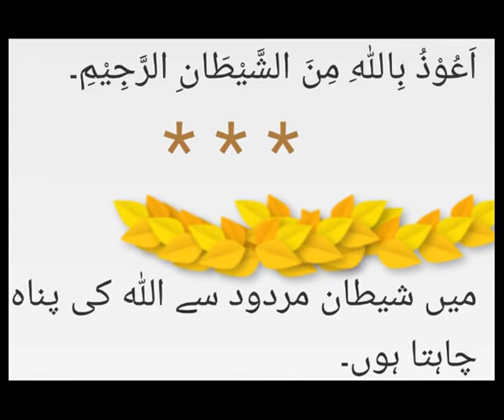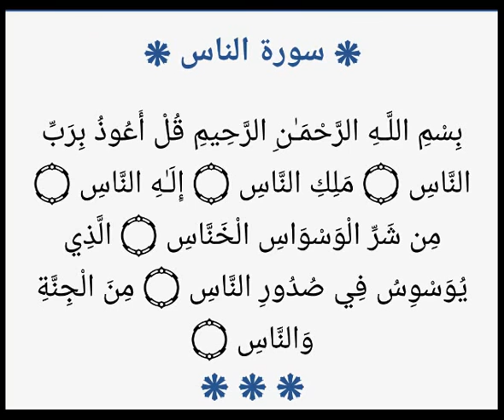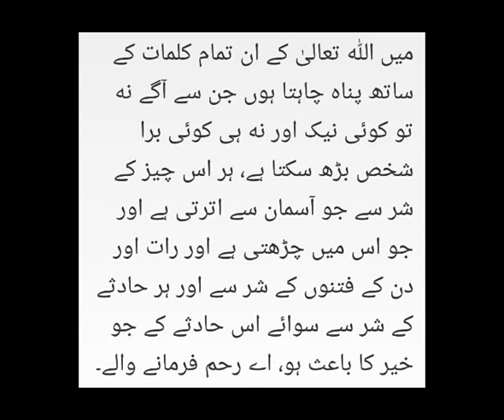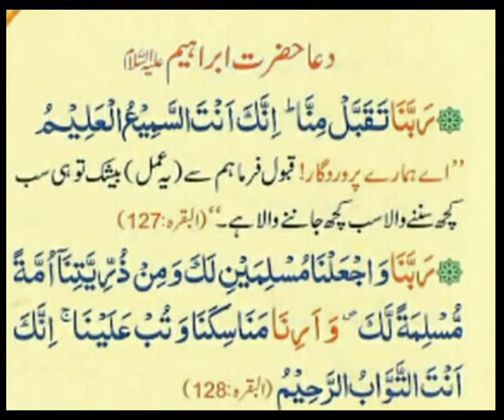NABI Paak S.a.w.s per Jadoo hua to sabut kya hai? Sheikh IQBAL Salafi